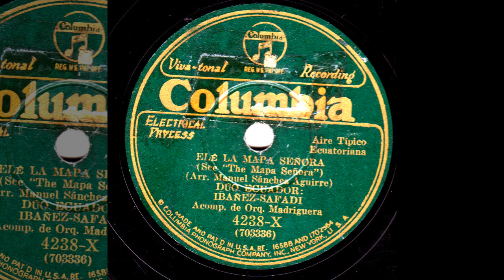ECUADOR 78 RPM AIRE TÍPICO La Mapa Señora Versión Original, Dúo Ibañez Safadi (Disco de Pizarra)